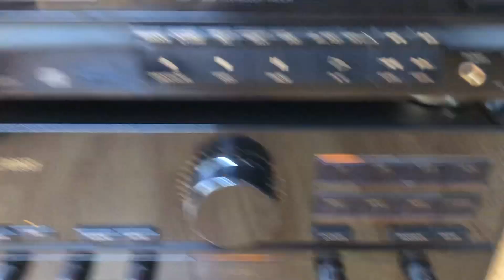So sánh tín hiệu Balance (XLR) và RCA Amply Sansui Alpha 907 + CD Sansui 717Extra